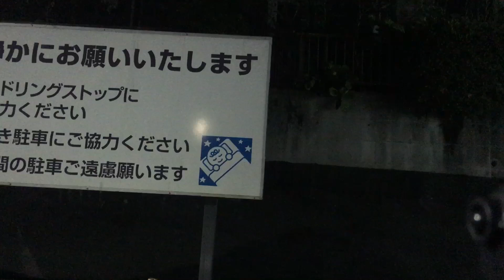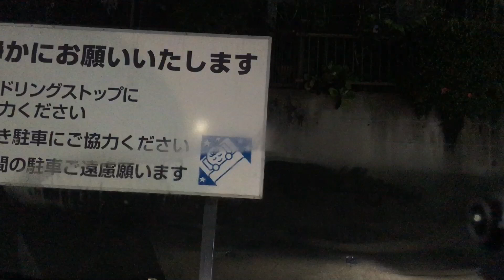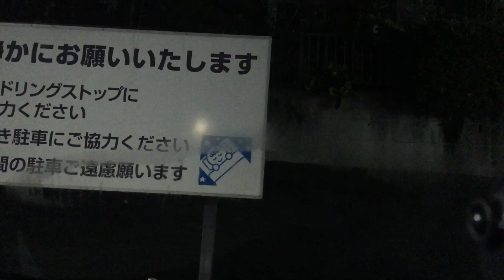ファミリーマート奥多摩 2024/09/16 1b